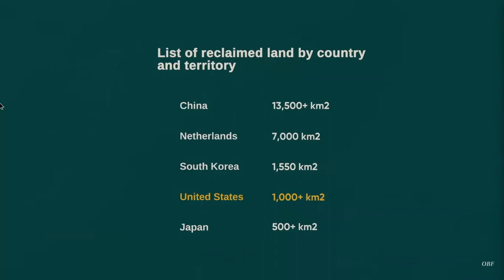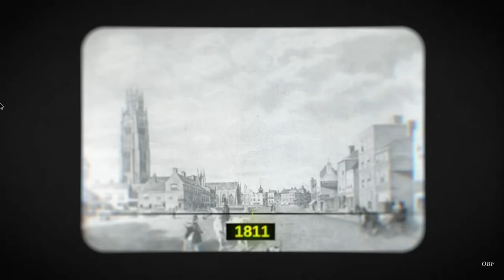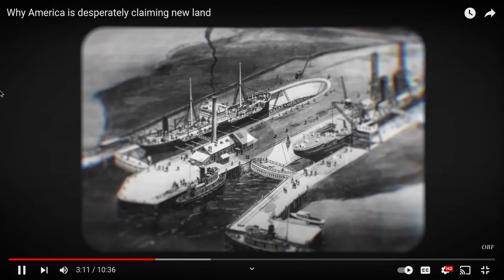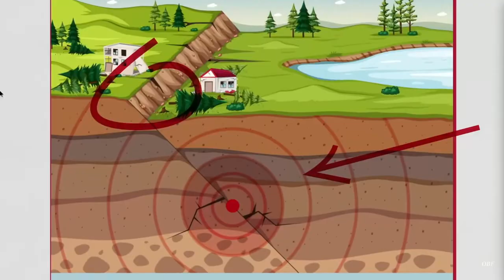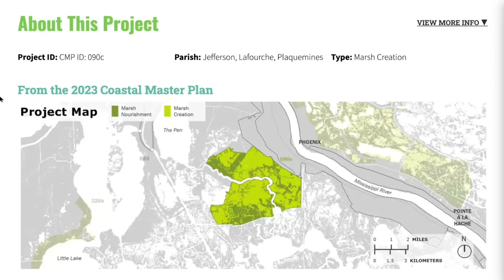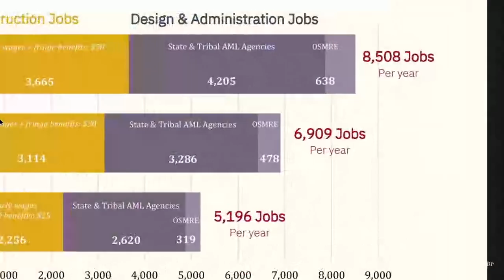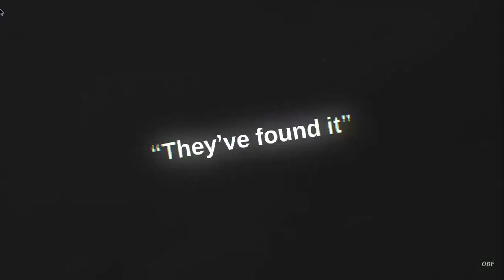Reacting to why America is desperately claiming new land!!